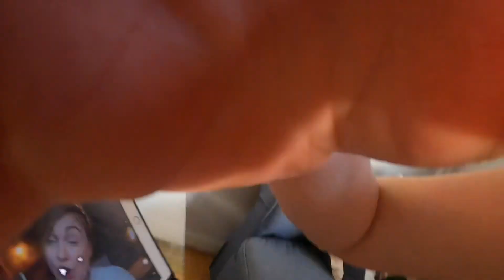Vlog söndag - onsdag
Följ med mig under dessa dagar